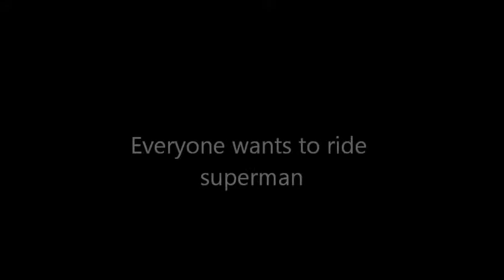Full House Horse Sale 2017 Superman